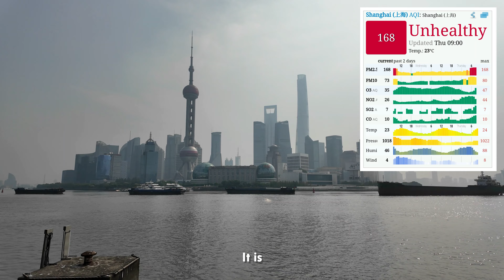The Bund Tour | Shanghai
10 October 2024 10:20AM at The Bund, Shanghai

The Bund is a waterfront area and a protected historical district in central Shanghai. The area along the river faces the modern skyscrapers of Lujiazui in Pudong. The Bund usually refers to the buildings and wharves on this section of the road, as well as some adjacent areas. This region has a significant European influence, with the style of many structures most comparable to that of European cities, particularly Gothic, Baroque, Neoclassical, Romanesque, Art Deco, and Renaissance architecture. From the 1860s to the 1930s, it was the rich and powerful center of the foreign establishment in Shanghai, operating as a legally protected treaty port.